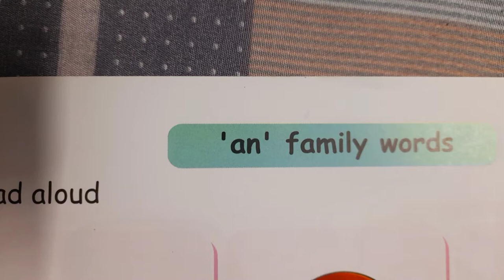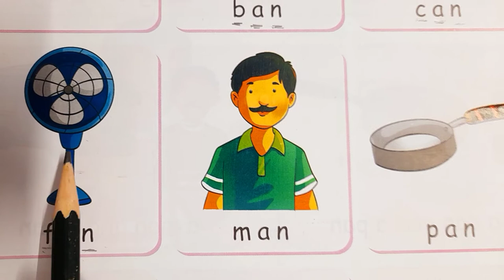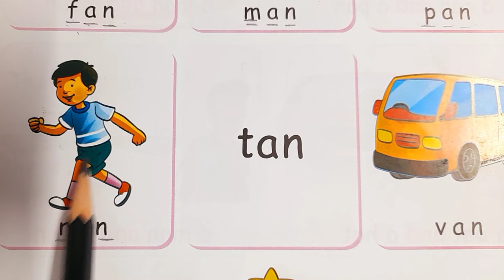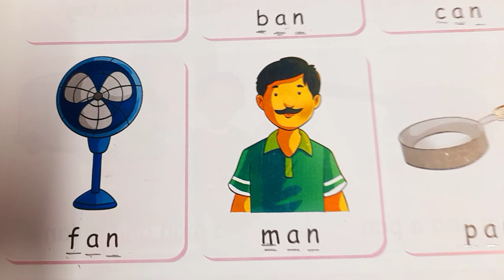'an' WORDS | PHONICS | KINDERGARTEN